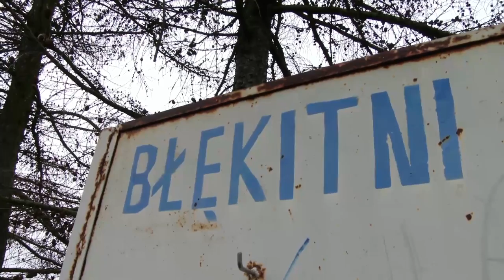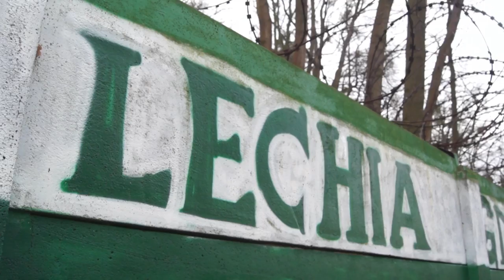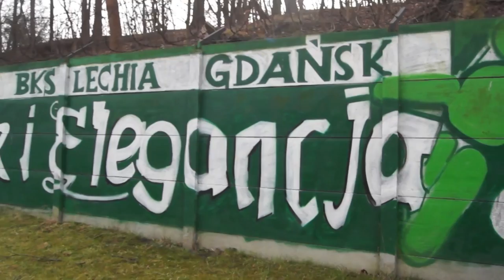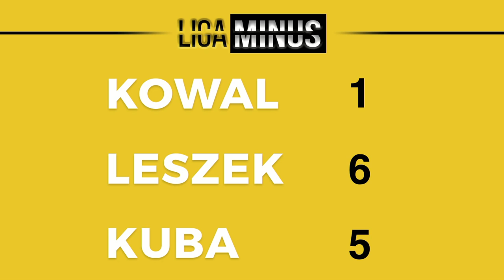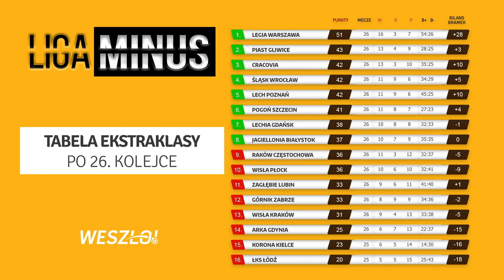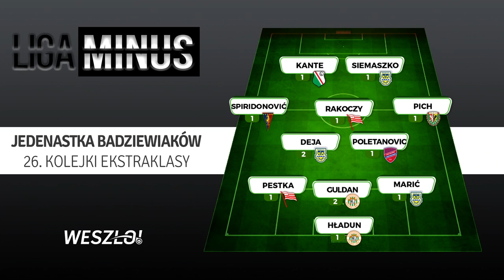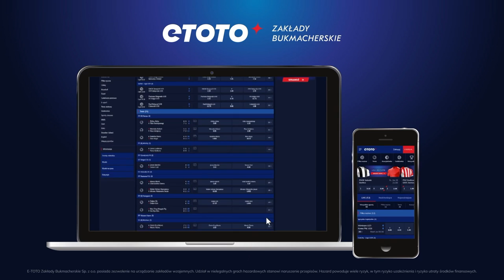LIGA MINUS kolejka 26. [19/20] | Trener Rogić też ma bekę z ekstraklasy i wystawia Siemaszkę XD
Przywitajcie proszę dziś miło i serdecznie Leszka Milewskiego, gdyż jest to debiut w jego programie.

Po raz pierwszy rozegramy też partyjkę SZROTOLOTKA